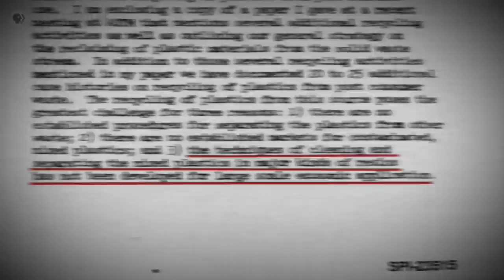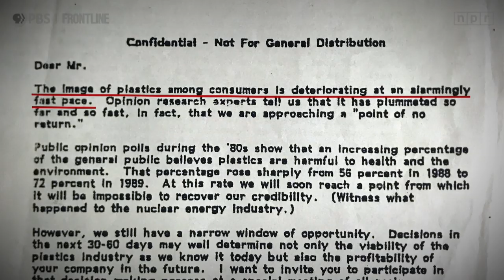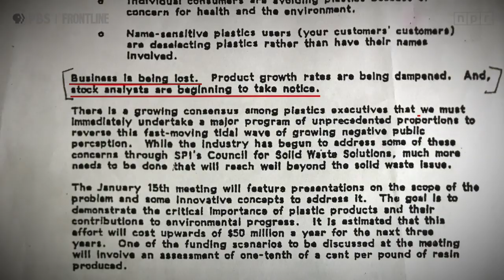Plastics Industry Insiders Reveal the Truth About Recycling | "Plastic Wars" | FRONTLINE + NPR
Three top executives who represented the plastics industry at a pivotal moment shed new light on the industry’s efforts to overcome growing concern about plastic waste by pushing recycling -- despite the fact that "there was never an enthusiastic belief that recycling was ultimately going to work in a significant way."

Those are the words of Lewis Freeman, former VP of government affairs for what was then the industry’s chief lobbying group, the Society of the Plastics Industry, in the new FRONTLINE and NPR documentary, "Plastic Wars."

The industry would publicly promote recycling as the solution to the waste crisis — despite internal doubts, from almost the beginning, that widespread plastic recycling could ever be economically viable.

The strategy was simple: “If the public thinks the recycling is working, then they’re not going to be as concerned about the environment,” says Larry Thomas, who formerly headed the SPI.

To date, it's estimated that no more than 10 percent of plastic produced has ever been recycled.

For the full story, watch "Plastic Wars," a joint investigation from FRONTLINE and NPR, starting Mar. 31